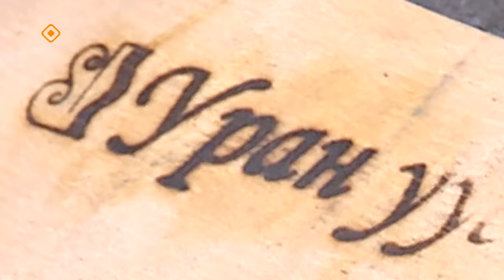«Хайдах олордугут?» (13.03.24)